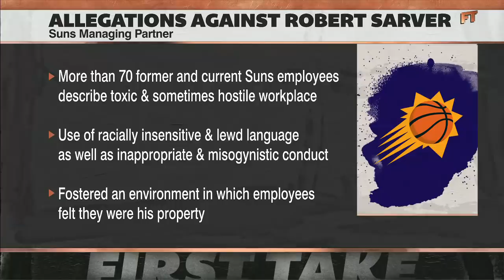Stephen A.: It will be hard for the NBA to get rid of Robert Sarver | First Take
Stephen A. Smith and Brian Windhorst discuss ESPN's investigation of the Suns as Phoenix team owner Robert Sarver is accused of overseeing a toxic and hostile organization.